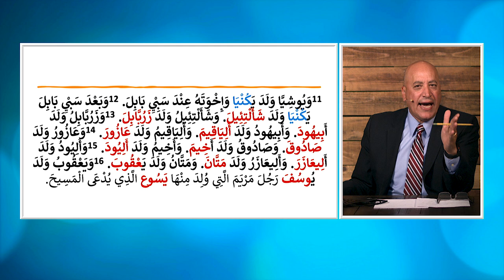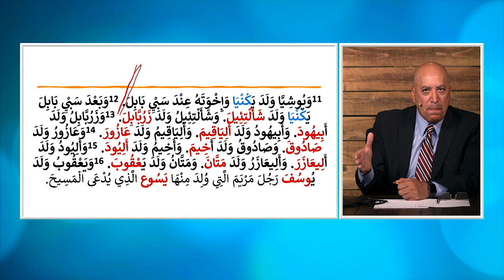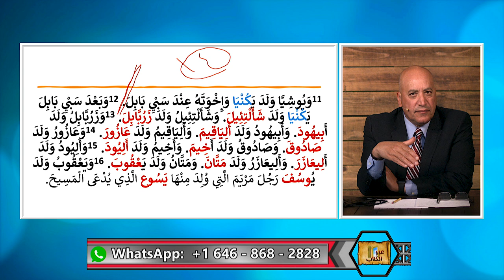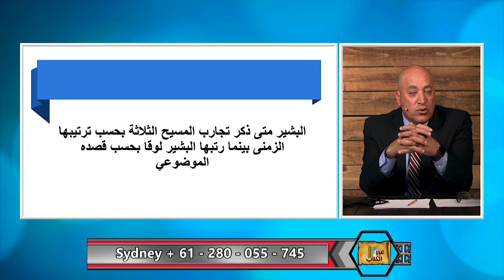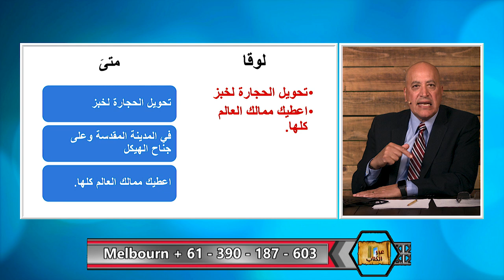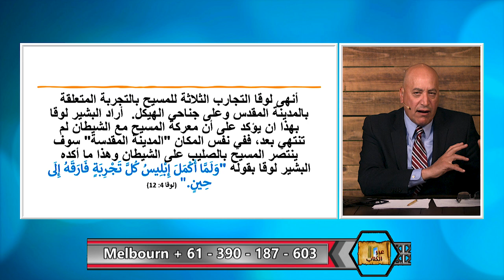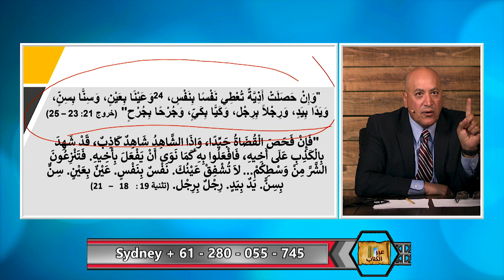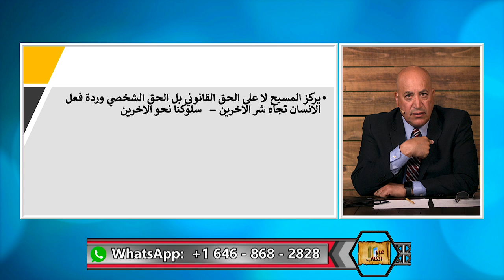عبر الكتاب | الحلقة رقم 411| أخطاء وتناقضات في إنجيل متى (الجزء الاول)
في هذه الحلقة نعرض بعض الانتقادات والادعاءات بوجود اخطاء في اجيل متى ونرد عليها، مثال لهذه الانتقادات هو سلسلة نسل المسيح، النبوة بان المسيح يدعى ناصريا، وكذلك اختلاف ترتيب تجارب المسيح الثلاثة بين متى ولوقا.